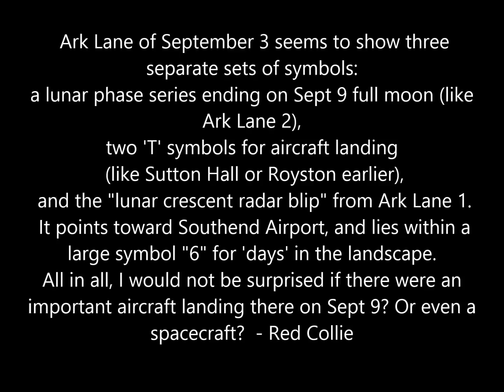CROP CIRCLE ☼ Ark Lane (3) nr Stroud Green, Essex UK - Reported 9/3/14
SOUNDTRACK 'Symphony No 2 in Em 3rd mvmt (Rachmaninoff)' by Lee Rosevere
PHOTOS Crop Circle Connector
INTERPRETIVE FRAMES Red Collie, Tixiere Luc